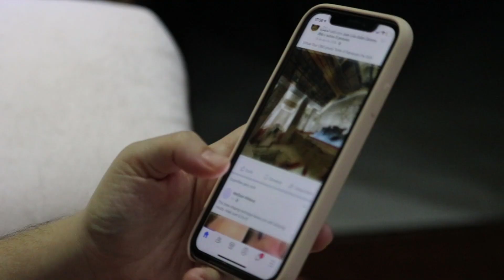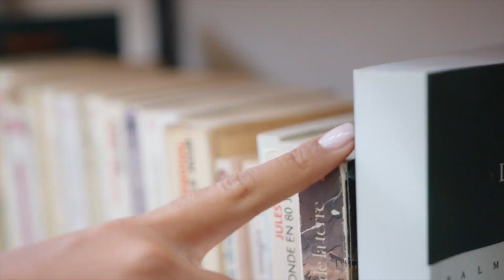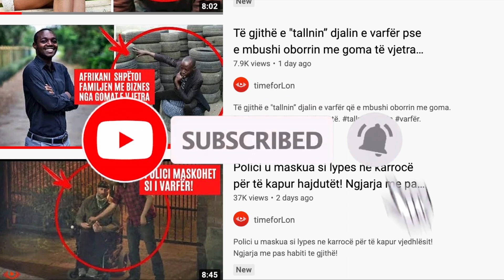Polici hero ndryshon lagjen e rrezikshme ku të gjithë policët kishin frikë të shkojnë!